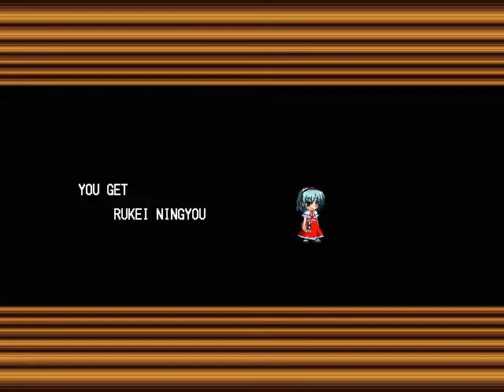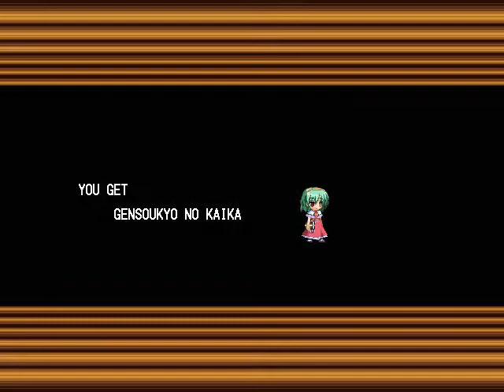Let's Take a Look at Rock Maiden 3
Blue Bomber? I think you mean Seven-coloured Bomber!

Rock Maiden 3 is an action-platformer made by Capricorn in 2016. While people undoubtedly love Mega Man (which it is an obvious nod to), the earlier installments of this series never got much notice. It might have been because Megamari was first and got more influential quickly. Is Rock Maiden doomed to have this image of a knock-off, or do we have a solid title in part 3?

Edit January 19th 2021: This game has recently received an English patch. Even though there's barely a language barrier, having a translation will surely add to your enjoyment of Rock Maiden 3.